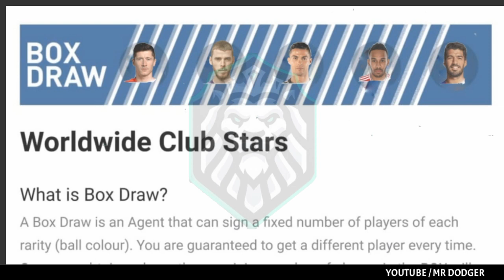Next Confirmed Box Draw And Featured Packs In Pes 2020 Mobile || May 25 ' 20